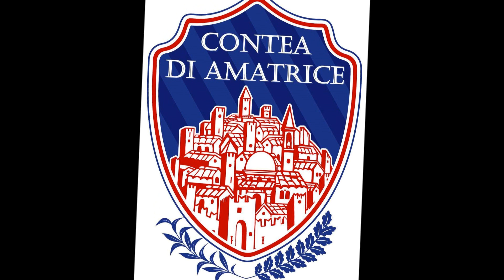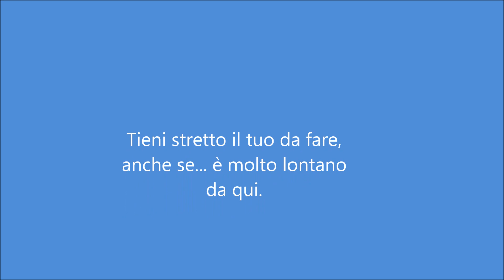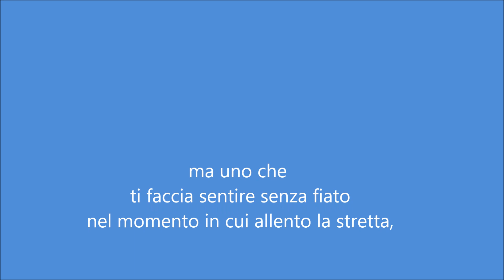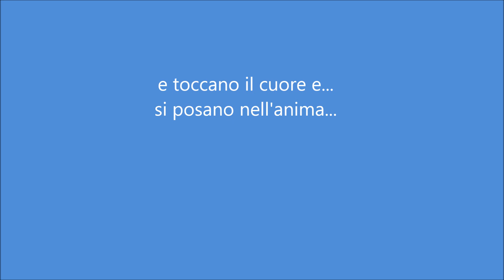Dedicato ad Anna e Franco Grossi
Ad Anna e Franco Grossi.
A Tutte le vittime del Terremoto di Amatrice (Rieti)